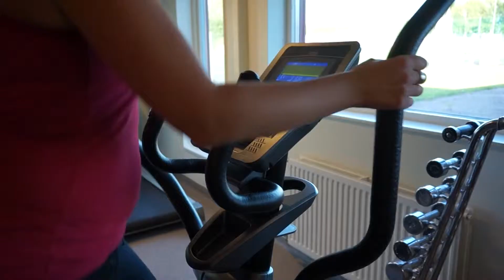Kommungymmet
Kommunlyftet, Falköpings kommun